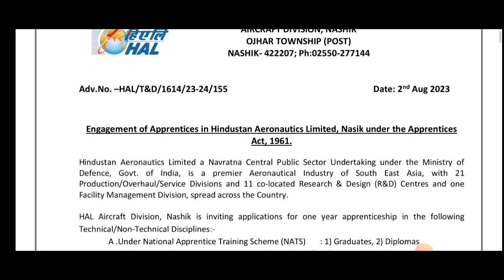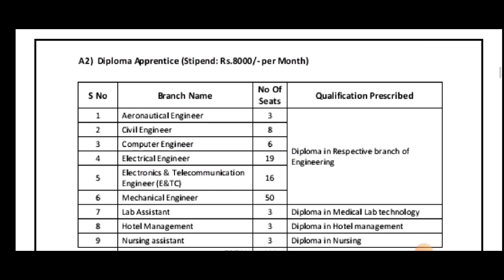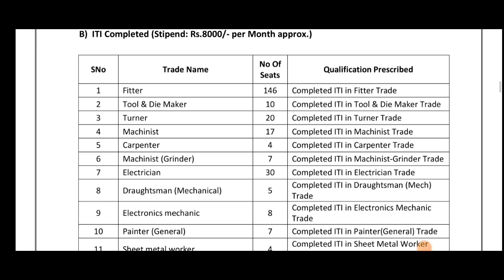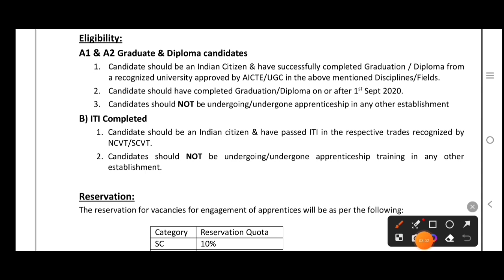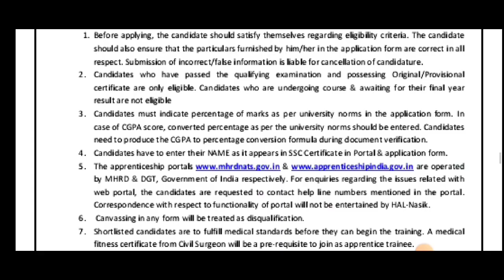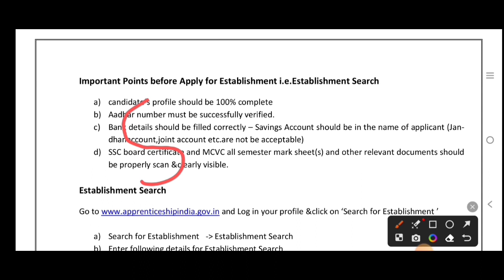HAL లో భారీ ఉద్యోగాలు || Latest jobs in Telugu || Free job Search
education Dude,
free jobs,
freejobs,
10th based government jobs,10th pass jobs,work from home jobs,latest jobs Telugu,education dude,latest job notification,Central govt jobs,GPS jobs

your queries -

ap junior assitant jobs
ap jobs 2023
appsc
tspsc
ts govt jobs 2023
ap govt jobs in telugu
ts govt jobs in telugu
ap dsc latest update
ap group 2 latest update in telugu
ap govt employees news today
groups 2 latest news
sachivalayam updates
ap police latest news